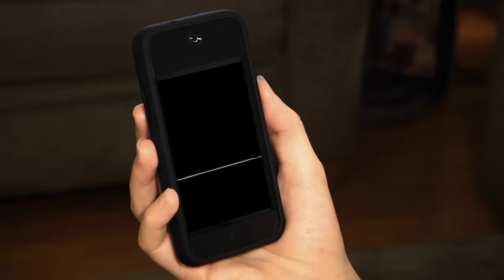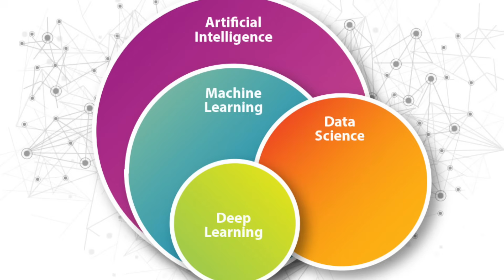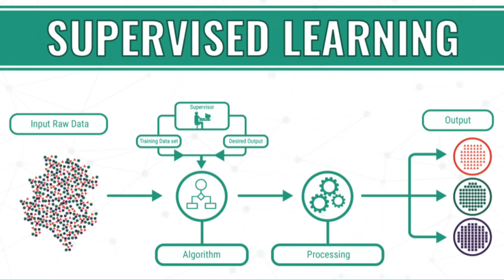الذكاء الاصطناعي و تعلم الآلة و الفرق بينهما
:كورس اساسيات البرمجة وتطوير الألعاب للمبتدئين الجديد

الفرق بين الذكاء الاصطناعي و تعلم الآلة. ما هو الذكاء الاصطناعي و ما هو تعلم الآلة. الذكاء الاصطناعي و تعلم الآلة هما مصطلحان شائعان و يتم ذكرهما باستمرار مؤخرا. و غالبًا يستخدمهم الناس بالتبادل لوصف برنامج أو نظام ذكي. على الرغم من أن كل من الذكاء الاصطناعي و تعلم الآلة يعتمدان على الإحصاء والرياضيات ، إلا أنهما ليسا نفس الشيء. في هذا الفيديو ، سوف تتعلم الاختلافات بين الذكاء الاصطناعي و تعلم الآلة مع بعض الأمثلة العملية

0:00 مقدمة الي الذكاء الاصطناعي و تعلم الآلة
0:33 ما هو الذكاء الاصطناعي
1:39 تطبيقات الذكاء الاصطناعي
3:12 ما هو تعلم الآلة
4:39 تطبيقات تعلم الآلة